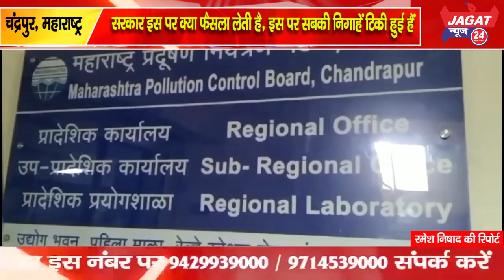बामनी प्रोटीन लिमिटेड को स्थायी रूप से बंद करने का प्रबंधन का दुर्भाग्यपूर्ण निर्णय